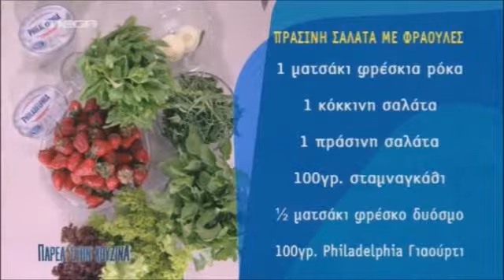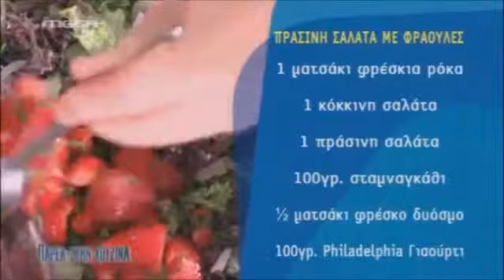Πράσινη σαλάτα με φράουλες και σάλτσα από Philadelphia με Γιαούρτι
Υλικά

1 ματσάκι φρέσκια ρόκα
1 κόκκινη σαλάτα χοντροκομμένη
1 πράσινη σαλάτα χοντροκομμένη
100 γρ. σταμναγκάθι
½  ματσάκι φρέσκο δυόσμο
100 γρ. Philadelphia με Γιαούρτι
80 γρ. ζωμό λαχανικών
2 μικρά ξερά κρεμμυδάκια
30 μικρές φράουλες
6 κουταλιές ελαιόλαδο
4 κουταλιές λικέρ μαστίχας
Φρεσκοτριμμένο λευκό πιπέρι

Εκτέλεση

Καθαρίζετε τα κρεμμυδάκια και τα κόβετε σε λεπτές ροδέλες.
Πλένετε τις φράουλες, τις κόβετε στα τέσσερα και τις τοποθετείτε σε ένα μπολ μαζί με το λικέρ μαστίχας για 10 λεπτά.
Στη συνέχεια προσθέτετε τις δύο κουταλιές ελαιόλαδο στο μπολ με τις φράουλες και ανακατεύετε. Έπειτα, προσθέτετε 10 φυλλαράκια δυόσμο ψιλοκομμένο.
Σε ένα άλλο μπολ, ανακατεύετε όλες τις σαλάτες, τις οποίες έχετε πλύνει κι έχετε χοντροκόψει με το χέρι σας, και προσθέτετε τον υπόλοιπο δυόσμο μαζί με τα ψιλοκομμένα κρεμμυδάκια.
Σε ένα μιξεράκι, προσθέτετε το Philadelphia με Γιαούρτι, το ζωμό λαχανικών, τις υπόλοιπες 4 κουταλιές ελαιόλαδο και φρεσκοτριμμένο πιπέρι κι ανακατεύετε πολύ καλά.
Σερβίρετε τη σαλάτα σε βαθιά πιάτα, προσθέτετε τις φράουλες και περιχύνετε με τη σάλτσα Philadelphia.